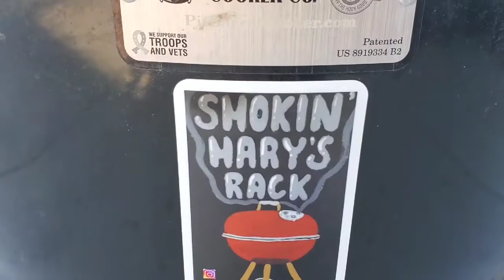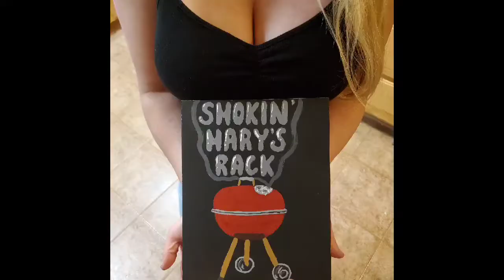TRI TIP ONION AND CHEESE COVERED PORTOBELLO MUSHROOM!!